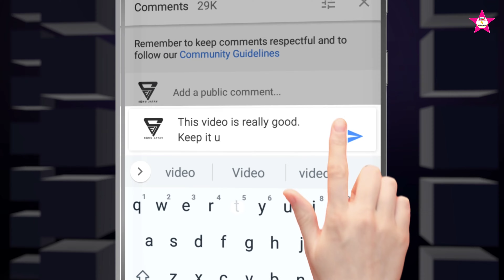सोरी💃प्यार👩‍❤️‍👨करवा💋मा || भाव🤦खाए👫से सोरी👩‍❤️‍💋‍👨भाव💞खाए👩‍❤️‍👨से || Adivasis👌super💃dance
Singer : Rakesh vasuniya

lyrics by Rajendra vasuniya

Song : remix by DJ Piyush

song recording Kaviraj Studio chainpura

full Song original Aadivasi all music YouTube channel  per

Gujarati new timli dance video 2022

Aadivasi new timli dance video 2022

Rajasthani new timli dance video 2022

timli ke super star dance video 2022

arjun r meda new song arjun r meda dhabkara mare dj ma nache kamar sorry dj mein arjun r meda arjun r meda timli arjun r meda 2022 arjun r meda 2021 arjun r meda 2019 अर्जुन आर मेडा न्यू टीमली डांस वीडियो 2022 अर्जुन आर मेडा न्यू गुजराती डांस वीडियो अर्जुन आर मेडा न्यू टीमली सॉन्ग अर्जुन आर मेडा न्यू आदिवासी वीडियो

vk bhuriya new timli song vk bhuriya & rahul bhuriya || èeil us || new timli 2021 || dj dhmal vk bhuriya new song vk bhuriya vk bhuriya diwali na de naya song vk bhuriya 2021 vk bhuriya vk bhuriya 2022 vk bhuriya timli vk bhuriya new timli वीके भूरिया न्यू टिमली डांस वीके भूरिया न्यू टिमली सोंग वीके भूरिया न्यू वीडियो वीके भूरिया न्यू आदिवासी डांस वीडियो वीके भूरिया न्यू गुजराती डांस वीडियो

rahul bhuriya rahul bhuriya jay johar song rahul bhuriya tumhari song rahul bhuriya timli dance rahul bhuriya dance rahul bhuriya 2021 rahul bhuriya na video राहुल भूरिया न्यू डांस राहुल भुरिया न्यू टिमली डांस राहुल भूरिया न्यू टिमली सोंग राहुल भुरिया न्यू डांस राहुल भुरिया न्यू आदिवासी डांस वीडियो राहुल भुरिया न्यू गुजराती डांस वीडियो

vk bhuriya song vk bhuriya song status vk bhuriya song dj vk bhuriya song remix vk bhuriya song gujarati vk bhuriya song dance vk bhuriya song tractor vk bhuriya song video